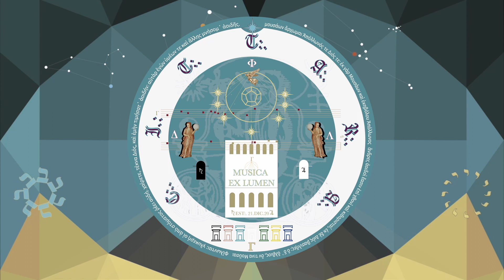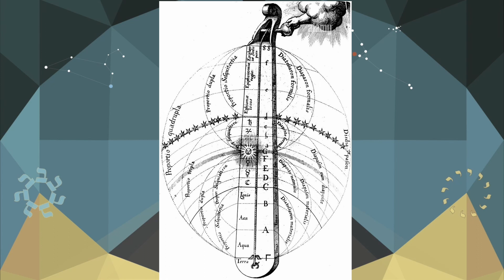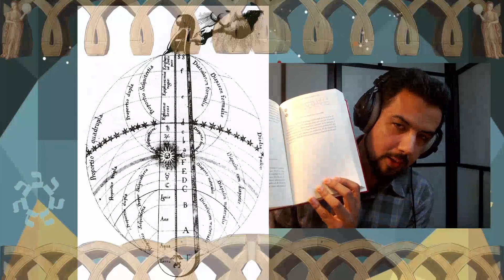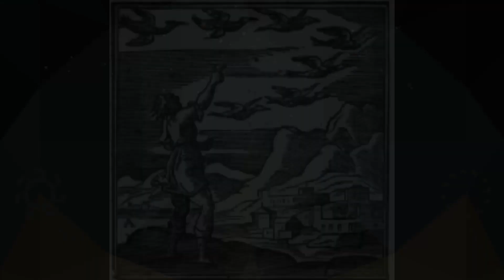"Monocordio de Sintonización" | Puertas Abiertas del Sonido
✍🏼 Si has llegado hasta aquí, seguir, depende de ti:

📖 ➤ La Lira de Hermes, el viaje iniciático del héroe-músico

"En el Principio era el Verbo;
en el Principio era el Número;
en el Principio era el Sonido."

Gracias a la Musa.

EDICIÓN: Felipe Penades.

🏛️ Especulatorio de Música Hermética 🏛️
📖 LA LIRA DE HERMES (best seller de mística y música)
...:::: Musica ex Lumen:::::...

"Comprender la Harmonía es comprender las sincronicidades de la Vida y vivir así el camino del héroe que te lleva a donde te tiene que llevar de la forma natural."